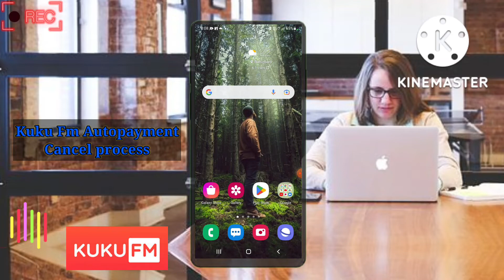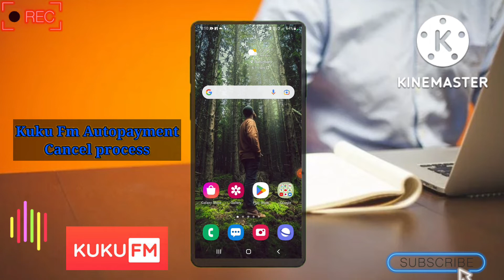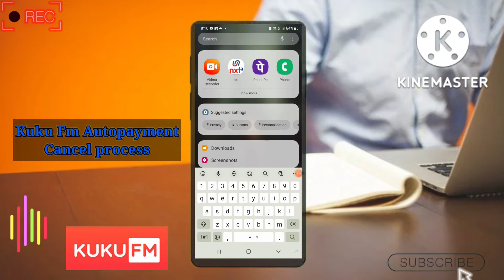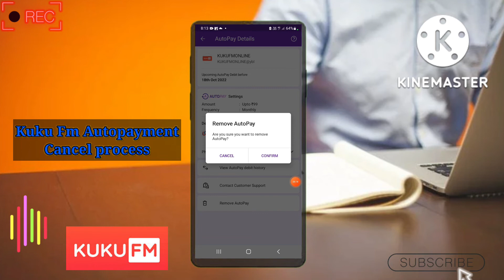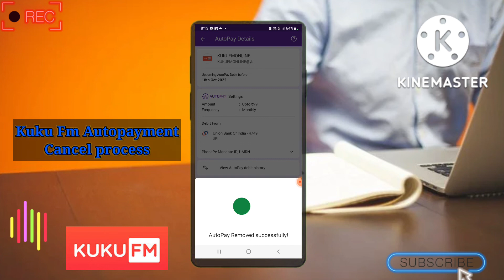kuku fm autupay plan cancel । अब kukufm बिना बताये 🤑 पैसा 🙅नहीं काट पायेगा।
to doston aaj ke es video mein ham log yah jaanane wale ha ki Kuku Fm ke Autopayment settings ko off kaise kiya jata ha.

ya fir agar aapne kukufm ka premimum plan le rakha ha, Aur ab agar Aapko usko Cancel karna hai to uske liye aapko es autdebit ke settings ko off karna padega. jiske bad aapke bank se koi paisa nahi katega aur sath hi Sath apka premimum plan bhi band ho jayega।

Quries solved

kuku fm ke autodebit plan ko cancel kaise kare
kuku fm ke plan ko cancel kaise kare
kuku fm autupay ko cancel kaise kare
kuku fm autupay cancel
kuku fm ke premium plan ko band kaise kare
kuku fm
how to stop kuku fm autopay
kuku fm autopay off
kuku fm subscription cancel kaise kare